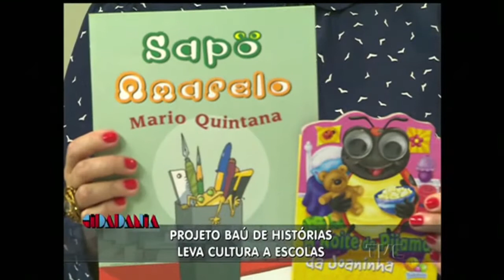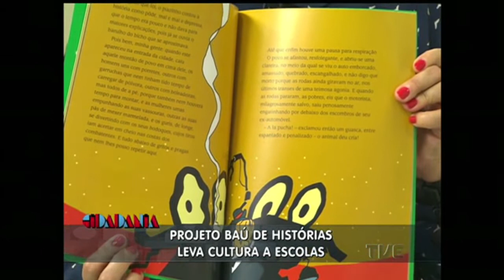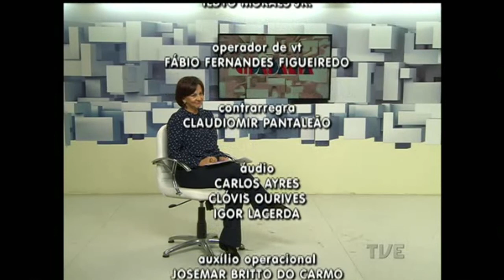Cidadania | TVE - 25/05/2015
- Entrevista 1) Ressocialização de apenados
Alexandre de Souza Costa Pacheco - Juiz 1ª Vara Execuções Penais
Tania Sporleder de Souza - Presidente FAESP
- Entrevista 2) Projeto Baú de Histórias
Giane Zacher - Professora e bibliotecária
- Comentário - Trabalho (Fator previdenciário)
Marilinda Marques Fernandes - advogada
- Sua História - Internet
Marcelo Branco - Consultor para sociedade da informações